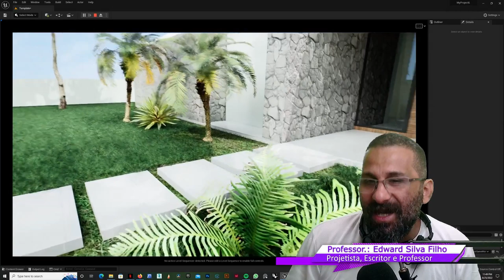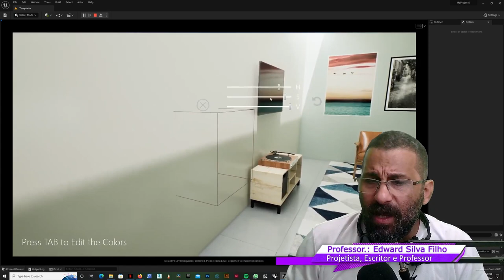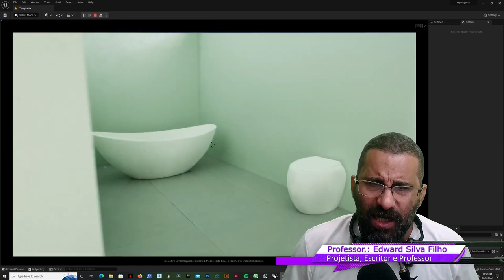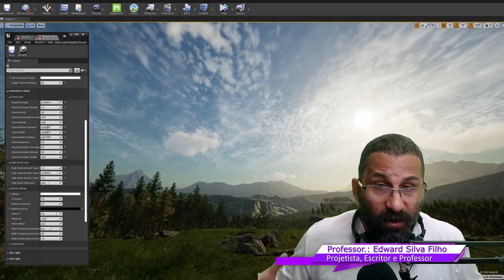ARQUITETURA EXTERNAS COM UNREAL ENGINE 5 PARA ARCHVIZ 3D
GRUPO NO WHATSAPP AONDE ARQUITETOS, ENGENHEROS E ESCRITÓRIOS DE ARQUITETURA TROCAM DICAS SOBRE A UNREAL ENGINE EM SEUS PROJETOS

Aprenda a criar Ambientes Internos Realistas com Unreal Engiene 5.2 tanto áreas urbanas com Prédios, Ruas, Veículos, etc quanto também Jardim para Residências, Parques Públicos e áreas de Lazer e Vede para condomínios Residenciais e Comerciais. Tudo isso com simulação e Interação. Você aprenderá também como trabalhar com cinemática para externas e diversas áreas de Urbanização.

A Simulação de Ambientes como transição de períodos do dia, luz, câmera, materiais, trânsito de pessoas, vegetação, física, intemperes climáticas, cinemática, entre outras ações e eventos fazem toda a diferença numa maquete eletrônica para Ambientes Externos.

Este é apenas um dos vários projetos de Maquete Eletrônica Interativa com Uneral Engine 5, que ensinamos para profissionais nas áreas de arquitetura, engenharia, e design de ambientes. No curso você aprenderá a criar diferentes projetos, e todos foto realistas, sem a necessidade da renderização e interativos.

Crie Maquete Eletrônica Interativa, navegável, com ações e eventos de Personalização de Ambientes e Simulação, e tudo com qualidade Foto Realista, e sem a necessidade de renderização e com V-ray já instalado.

Vale lembrar que além de utilizar V-Ray a Engine UE5, processo tudo em tempo real, sem precisar de renderização, tire você mesmo a prova,
No Curso ensinamos como criar sua própria Maquete Eletrônica em nível foto realista.